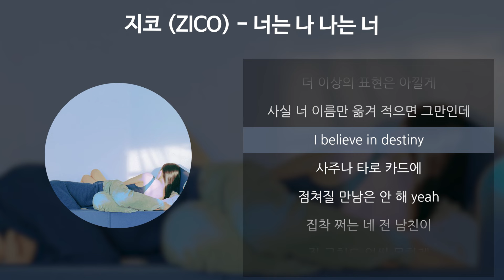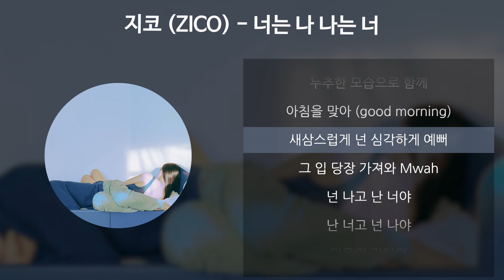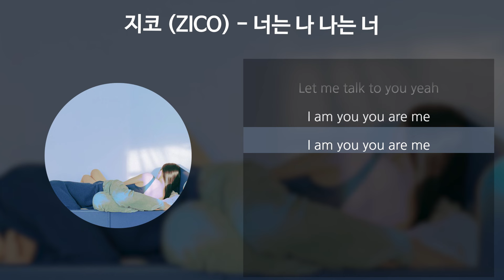지코 (ZICO) - 너는 나 나는 너 [가사/Lyrics]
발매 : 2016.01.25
아티스트 : 지코 (ZICO)
앨범 : Break Up 2 Make Up
작곡 : PEEJAY, 지코 (ZICO)
작사 : 지코 (ZICO)
편곡 : PEEJAY